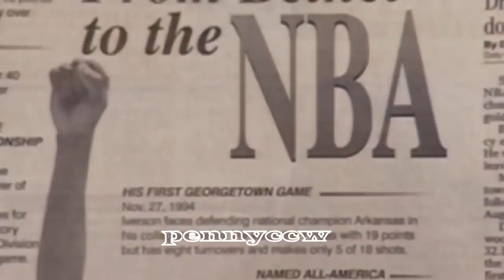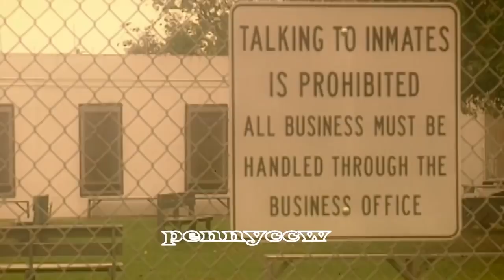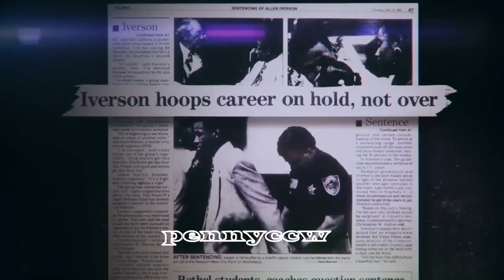Allen Iverson Interview Special - "The Answer" (2016) *FULL version